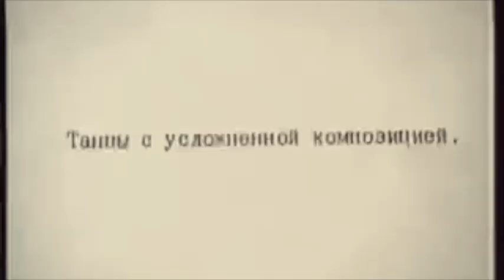Bit Bit coins GazzMazz